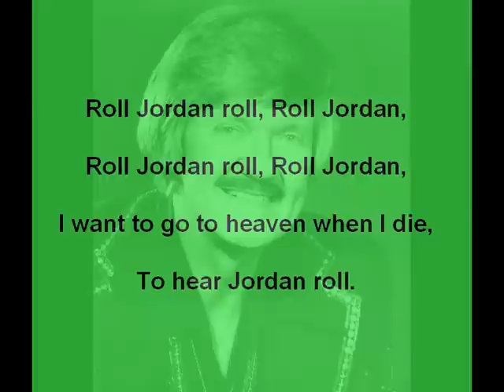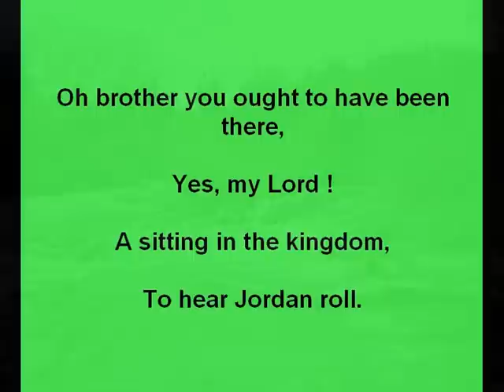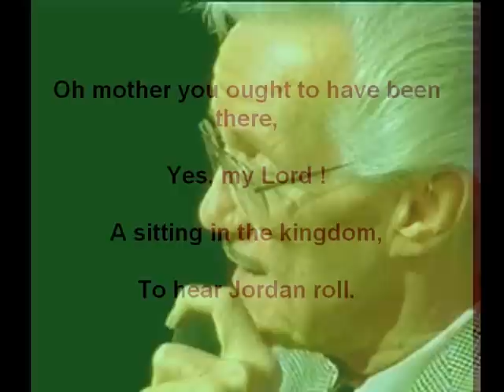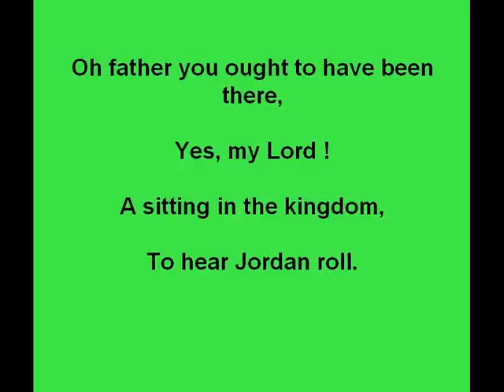"Roll Jordan Roll" by J. D. Sumner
J. D. Sumner sings the old spiritual "Roll Jordan Roll" from his 1972 solo album THE WAY IT SOUNDS DOWN LOW. Photos are of today's River Jordan.